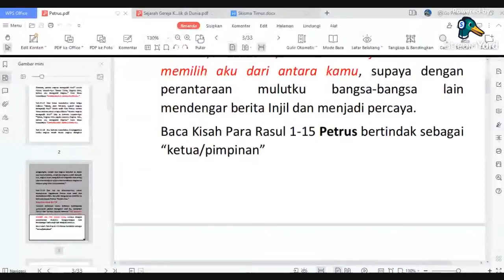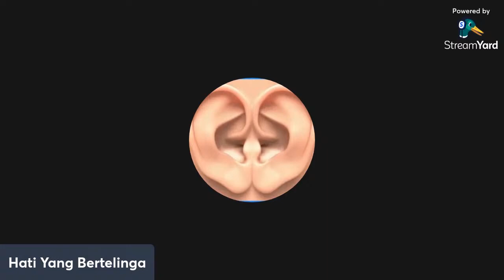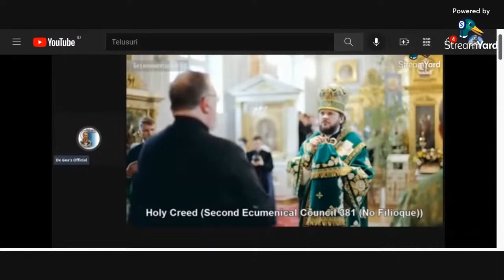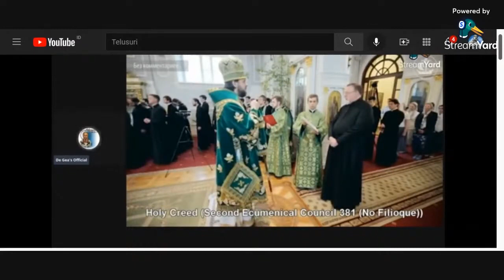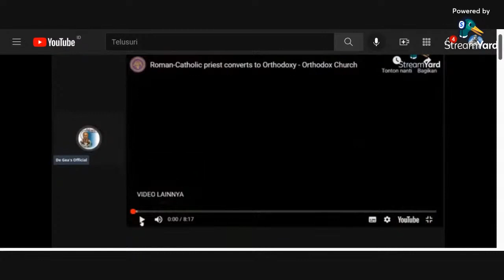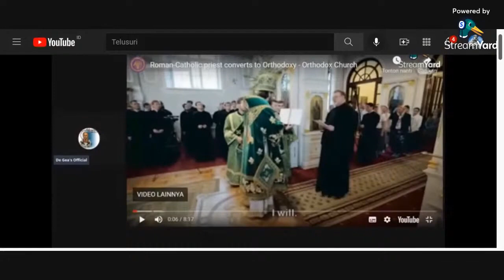HANCUR KARENA MEREKA BERKATA LEBIH BAIK BERLINDUNG DI BAWAH SORBAN DARI PADA DI MAHKOTA PAUS !!